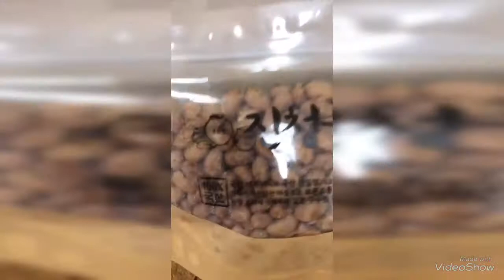Cuộc Sống Hàn Quốc T11:Mời các bạn ăn Canh Đậu Tương Thối, Cơm Cari, Trứng Luôc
ngày đầu  qua hàn mình k ngửi đc mùi của món nay luôn. nhưng ở một thời gian tập ăn dần giờ mình ăn đc rồi nhưng cũng ko thích lắm